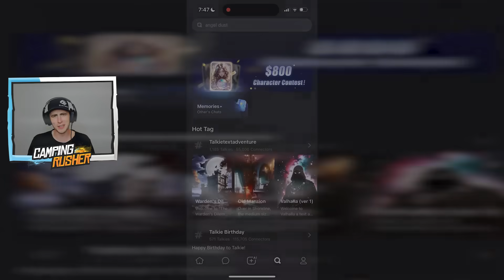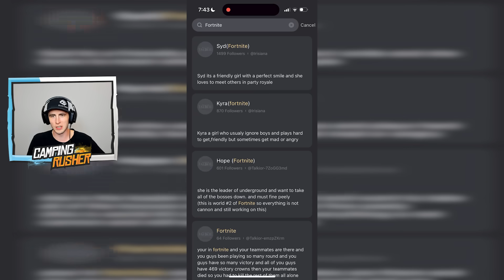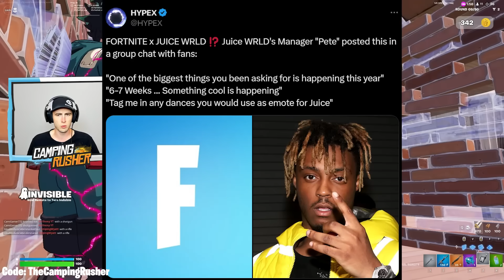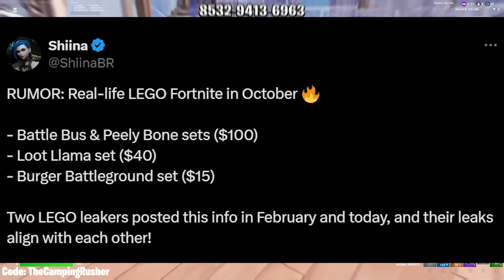Bad News.. (Another Security Breach)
Fortnite Chapter 5 Season 3 New Update - Bad News.. (Another Security Breach)